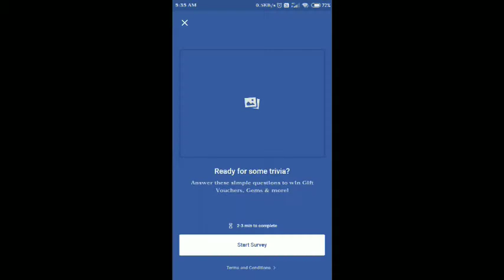Flipkart Daily Trivia Quiz Answers today |29th October 2020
Flipkart Daily Trivia Quiz Answers today | 29th October 2020 | Daily Trivia Flipkart Answers